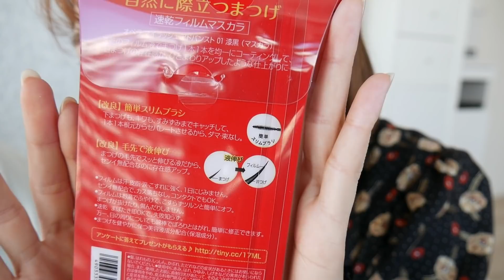【初コラボ】プラザで気になるコスメや、オススメアイテム、リピ品など購入！紫帆ちゃんねると♡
ポーチの中身にも佐藤出ているので皆さん是非チェックしてみてね♡

今回も最後まで見て下さってありがとうございます♡

【音源】
○DOVA-SYNDROME